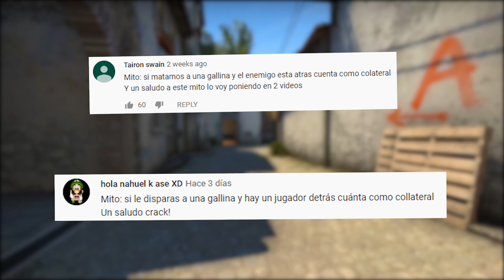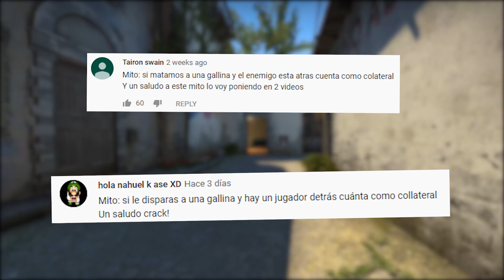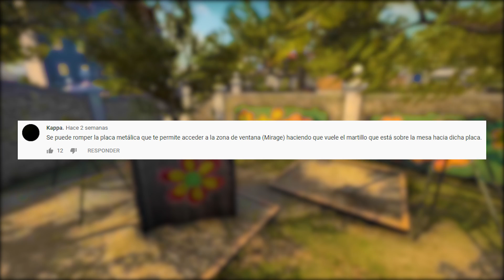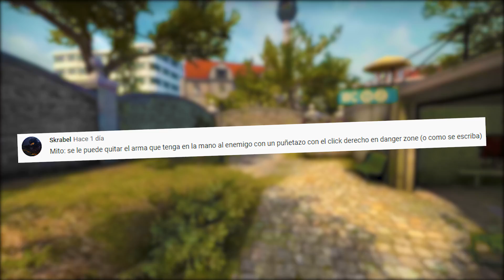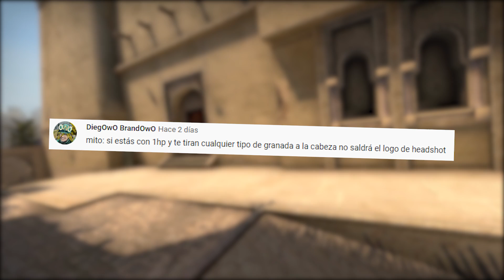La AK47 NO mata de HeadShot a 20 metros | Cazando Mitos CSGO #51